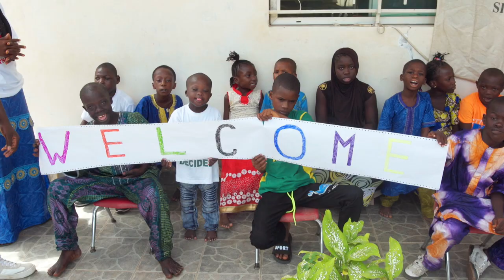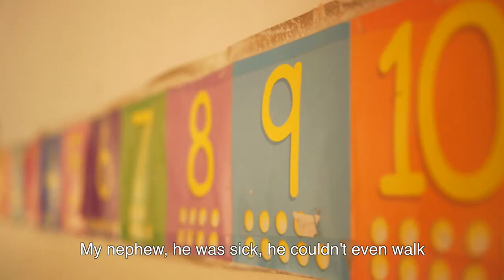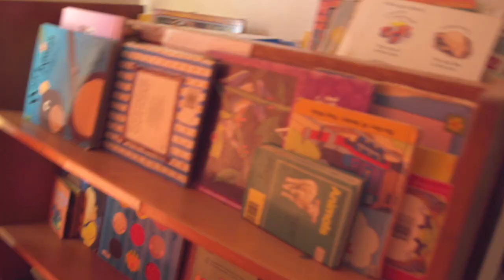Hart House in Gambia - Joss Stone Foundation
Joss visited Hart House in The Gambia in 2017. Hart House serves the local community with special support for disabled children and their families. They provide respite care Monday – Friday for up to 25 families and children. This includes transport and all food, education and health needs. This helps with child development as well as supporting all the families involved. Joss wanted the mothers of the children to have a safe space to meet and talk as there is considerable stigma around disabilities in Gambia unfortunately and supporting all of the family as a whole is the best way Hart House can help.

The women’s groups were funded by The Joss Stone Foundation and commenced in February 2019. Transport, refreshments and child care are all provided so the mothers can talk together in their group. Due to covid the group had to be paused but is back on track to reopen July 2021. The group will soon be registered as a ‘self help’ organisation by one of the committee members who is keen to keep this initiative growing and helping. There are up to 25 women in the group and this may grow in time.

Hart House priorities moving forward include providing all care possible for these families in a safe, happy and healthy environment. Donations from the Joss Stone foundation have enabled Hart House to continue all of it’s work, run the women’s groups and provided extra funds to cover things like physiotherapy, hydrotherapy, preventative medicines and pediatrician checks for the children.
The foundation has also paid for the roof of the building to be replaced, paid staff wages and provided microloans within the local community